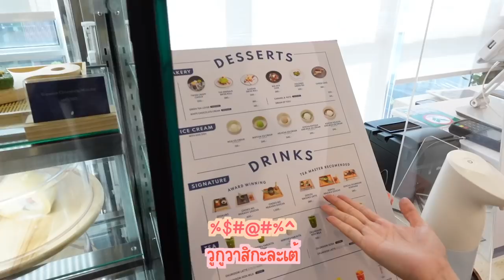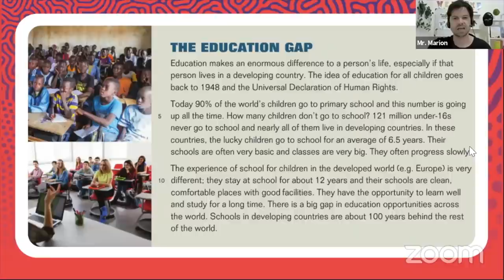ศึกห้ามพูดไทย!! พูดจีน พูดอังกฤษ พูดอะไรก็ได้ แต่ถ้าหลุดมากกว่า... ส่ายก้น !!! | PetchZ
Challenge นี้กลับมาอีกครั้ง หลังจากคลิปตอนนู้นที่แข่งกับแหวน และเพชรแพ้ ต้องส่ายก้นที่จีนนน!! 😭 ส่วนคลิปนี้ได้ @Lanlalin  มาจอยเพิ่มความฮากันในคลิปด้วย มันยากจริงๆนะ อยู่ไทย แต่ไม่ให้พูดภาษาไทย ใครจะทำได้ 55555 ลองมาดูว่าสุดท้ายใครจะได้ส่ายก้นนน 🍑🍑

เพื่อนๆคนไหน กำลังมองหาคอร์สเรียนภาษาอังกฤษออนไลน์ เนื้อหาตั้งแต่เริ่มต้น ใช้ได้ในชีวิตประจำวัน เรียนกับทั้งคุณครูฝรั่ง ฝึกฟังสำเนียงเจ้าของภาษา และเรียนกับคุณครูคนไทย ฝึกพูดและเพิ่มความเข้าใจไปอีกกก ตอนนี้ English Academy By StartDee เปิดรับสมัครแล้วน้าา ✨
สามารถไปวัดระดับภาษาอังกฤษของตัวเองได้ฟรี!! ที่ลิ้งก์ด้านล่างนี้ได้เลยค่ะ

เรียนแล้วเป็นยังไง มารีวิวกันได้น้าาา 💖